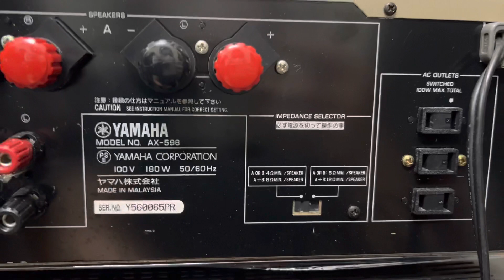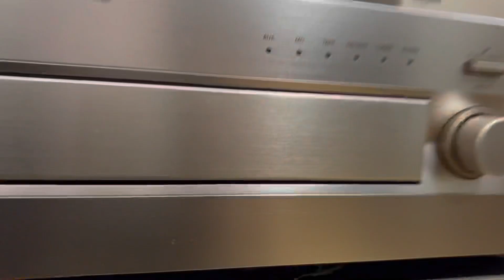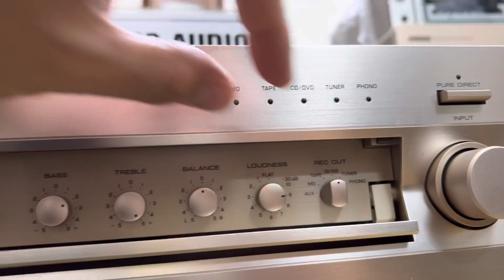đỡ 1 mớ tiền thương hiệu khi sở hữu e amly này giá 4,6tr ĐT 0983698887